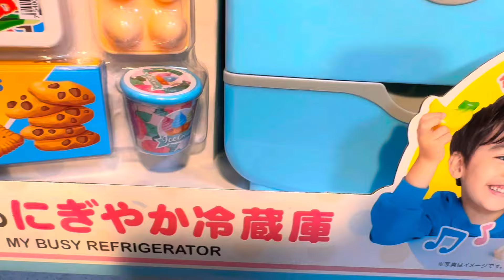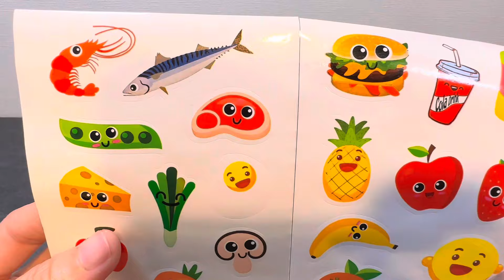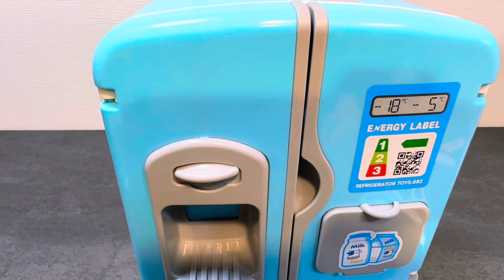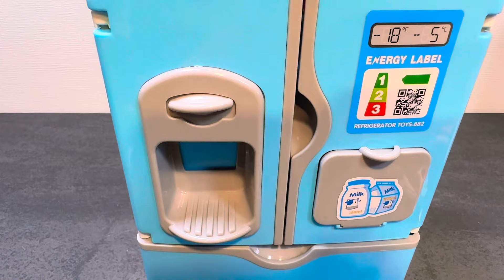11 Minutes Satisfying with Unboxing Blue Talking Refrigerator | ASMR Video | F22M ASMR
Refrigerator with sounds and melody…with foods drinks and sweet foods..this toy is battery operated and batteries are free…but be sure to off after used.
Kids will have fun putting goods inside and arranging into proper places
Hope you enjoy watching my unboxing ,please comment your place so that i know where exactly my videos arriving. God bless